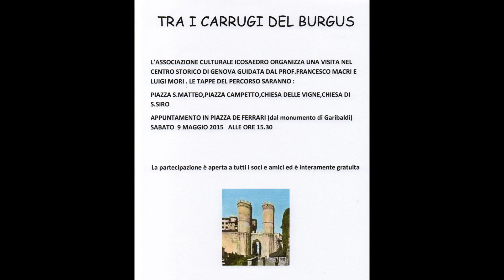Tra i carrugi del burgus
Questo video, girato durante l'inaugurazione della mostra "RIFLESSI",il Prof.Francesco Macrì ci invita a partecipare ad una visita al nostro bellissimo centro storico.